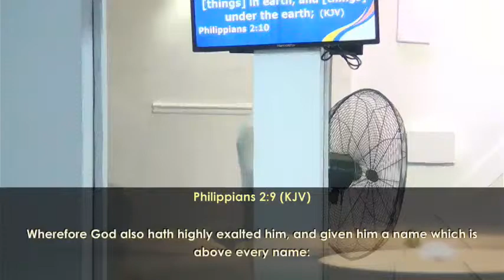HOW TO CAST OUT DEVILS II